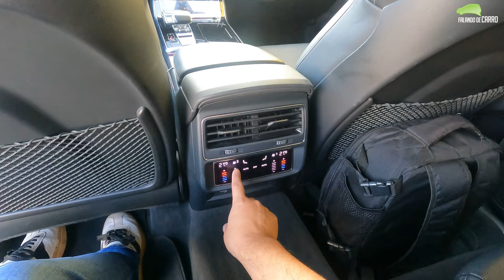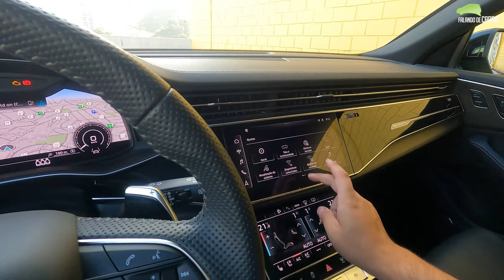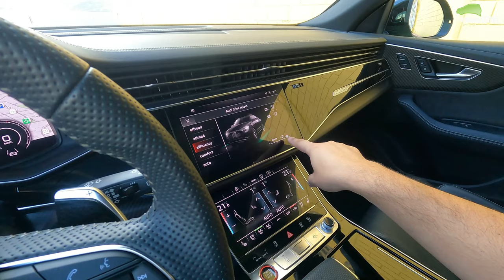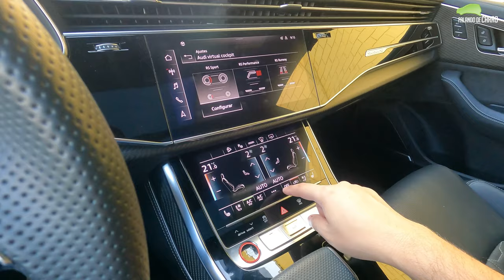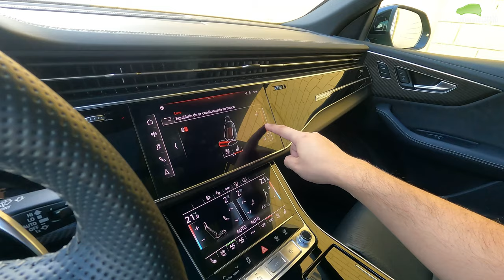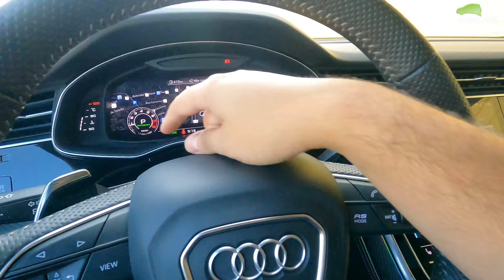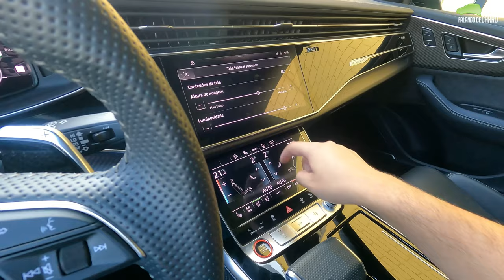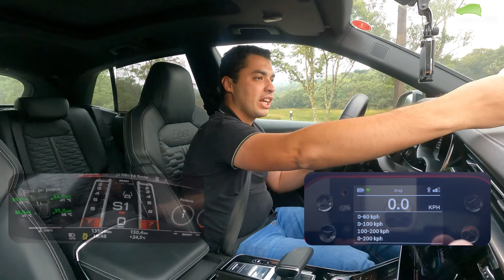Novo Audi RS Q8 2022 em Detalhes! O SUV mais rápido do Brasil! - Falando de Carros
Confira neste vídeo do Falando de Carros, todos os detalhes sobre o novo Audi RSQ8 2022 o SUV mais esportivo da Audi a venda no Brasil.

Este modelo concorre diretamente com o Lamborghini Urus, já que compartilham da mesma plataforma. O Audi RS Q8 foi mais rápido em Nürburgring que o Lamborghini Urus, mas agora perdeu o trono para a Cayenne Turbo GT.

Atualmente o RSQ8 custa mais de R$ 1 milhão, vale a pena?

Ficha técnica
Motor - 4.0 V8 biturbo
0 a 100 km/h - 3,8 secs

Preço
Audi RS Q8 - R$ 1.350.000